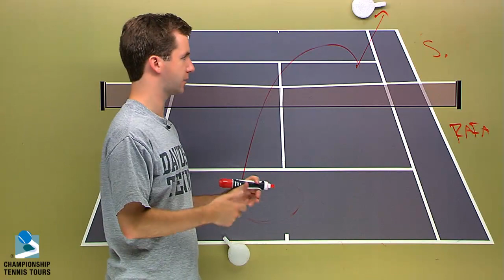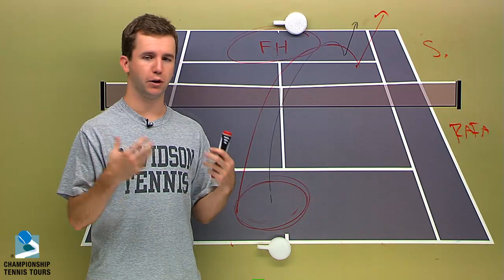Rafael Nadal vs. Robin Soderling - French Open 2010 Final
Rafael Nadal and Robin Soderling square off in the final of the French Open shortly.  Soderling is the only player to have ever beaten Nadal at the French Open.

In this video I discuss the tactics I expect to see from each player.  I expect Rafa to try and use his forehand to pull Soderling wide off the court on his backhand.  To counteract this tactic, Soderling can hit a "big shot at a big target," which will cut down on Nadal's ability to generate angles.

An important side note is that if Nadal wins the tournament he'll retake the No. 1 ranking in the world from Roger Federer.